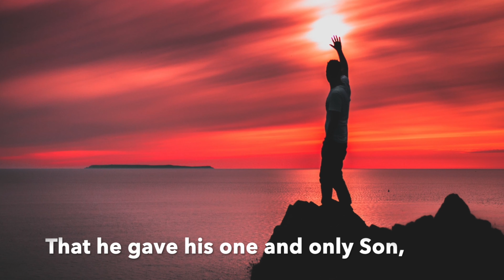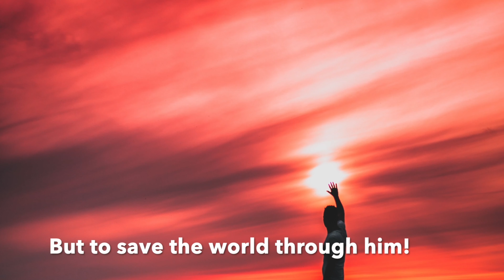Full Summer Concert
We had so much fun at our summer concert that we wanted to share it with everyone.